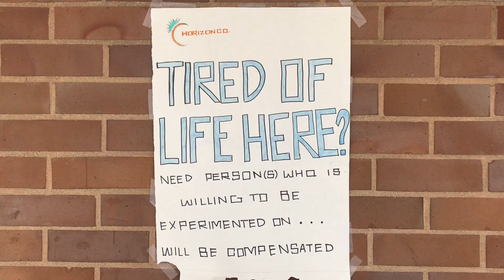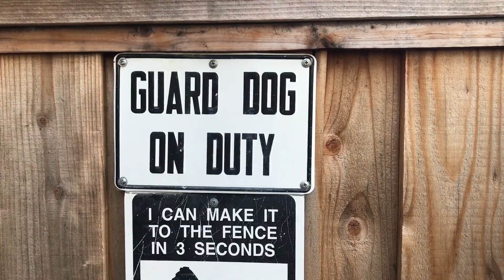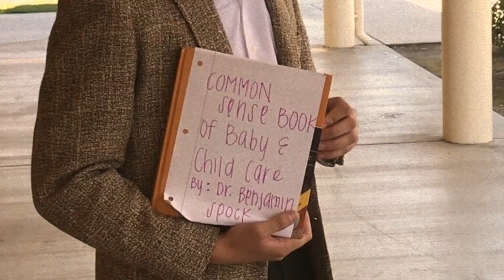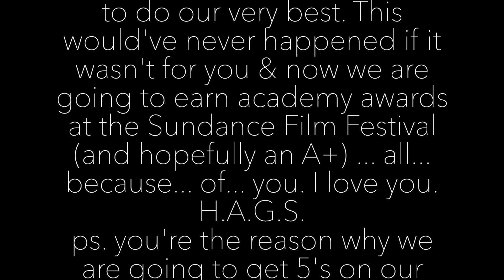timeless women: a short film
apush stuff